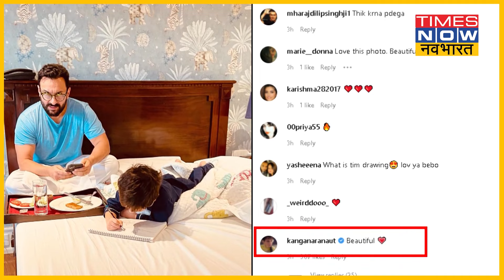Kangana Ranaut ने Kareena Kapoor Khan की लेटेस्ट फैमिली पिक्चर पर किया कमेंट, खूब हो रहा Viral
Kareena Kapoor Khan has shared a photo of Saif and son Taimur's morning look and activity on her social media, in which Saif is sitting with breakfast and Taimur is seen drawing. People are liking this photo very much on social media, while Kangana Ranaut has also commented on this photo. Kangana's comment is attracting everyone's attention.

करीना कपूर खान ने अपनी सोशल मीडिया पर सैफ और बेटे तैमूर की मॉर्निंग लुक और एक्टिविटी की एक फोटो शेयर की है जिसमें सैफ नाश्ते के साथ बैठें हैं तो तैमूर ड्रॉइंग बनाते नजर आ रहे हैं. सोशल मीडिया पर इस फोटो को लोग बहुत पसंद कर रहे हैं तो वहीं कंगना रनौत ने भी इस फोटो पर कमेंट किया है. कंगना के कमेंट ने सबका ध्यान अपनी ओर खींच रहा है.